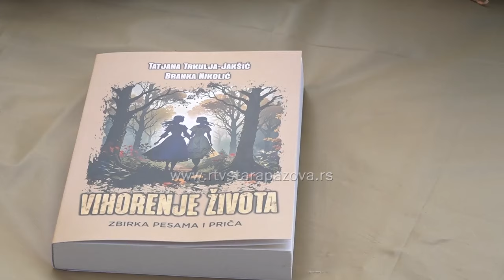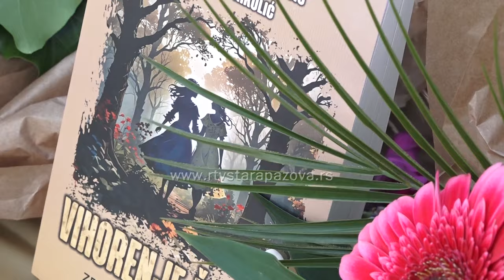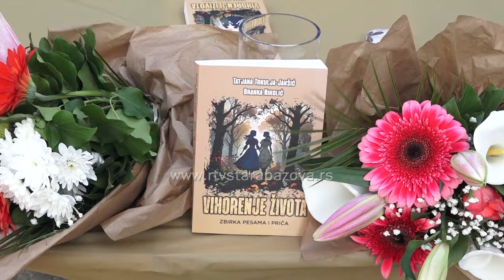Vihorenje života Tatjane I Branke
U subotu je u dvorištu jedne staropazovačke porodične kuće održana nesvakidašnja promocija knjige.  Pazovačkoj publici predstavile su se sestre Tatjana Trkulja Jakšić I Branka Nikolić.